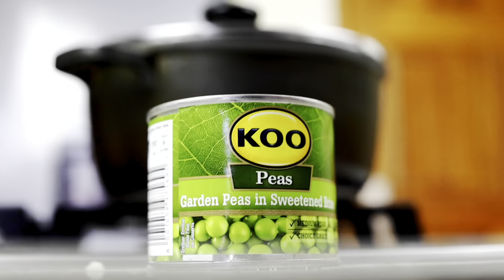KOO Me Recipe by Lelo Creative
Simple recipe by Lelo Creative using KOO products.
*Note* this is not an ad.

*Ingredients*
Koo Beans
Koo Peas
Koo Chakalaka
Pap
Pappers
Onion
Oil
Spices (Any of your choice)

Shot by @westshotit4563 danko boi